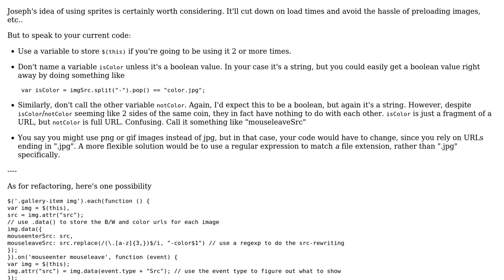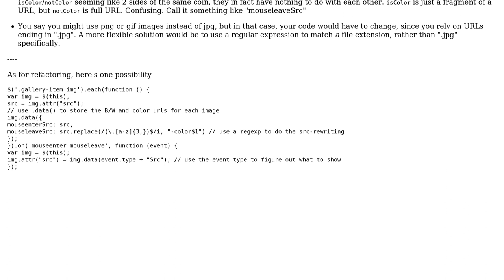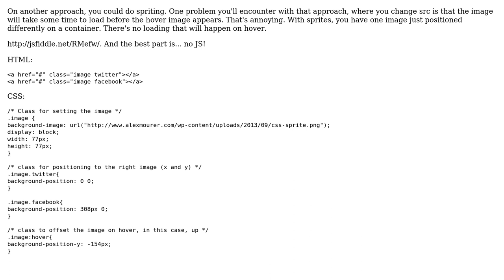Change example.jpg to example-color.jpg on hover (2 Solutions!!)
Change example.jpg to example-color.jpg on hover

With thanks & praise to God, and with thanks to the many people who have made this project possible! | Content (except music & images) licensed under CC BY-SA | Music | Images & others | With thanks to user Joseph user Hype user Flambino and the Stack Exchange Network Trademarks are property of their respective owners. You are responsible for your own actions.